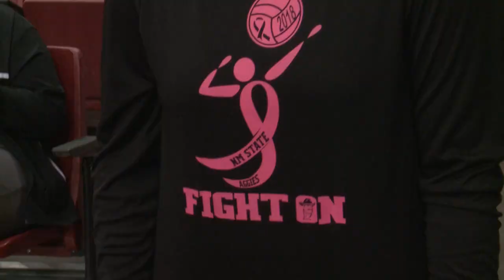Highlights: NM State Volleyball vs Utah Valley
The NM State volleyball team defeated Utah Valley 3-1at the Pan American Center on October 18, 2018.